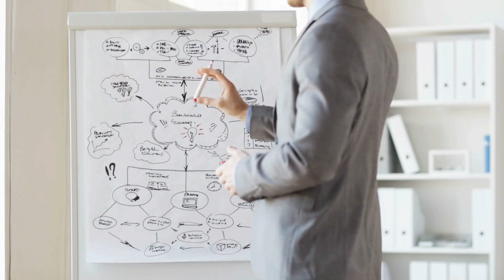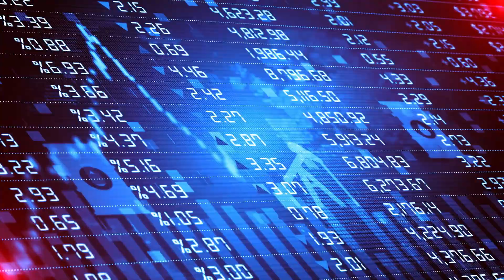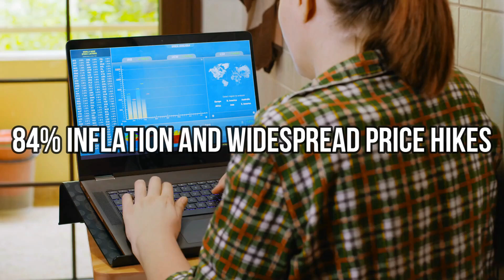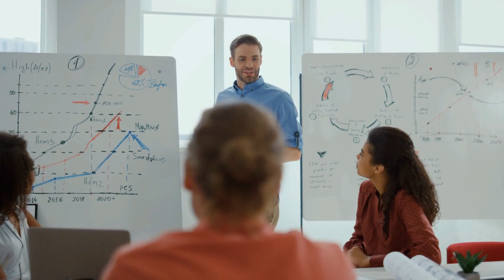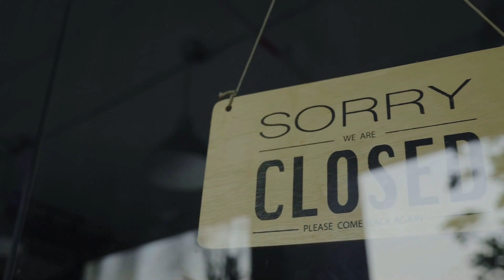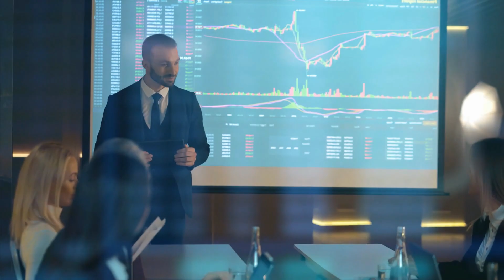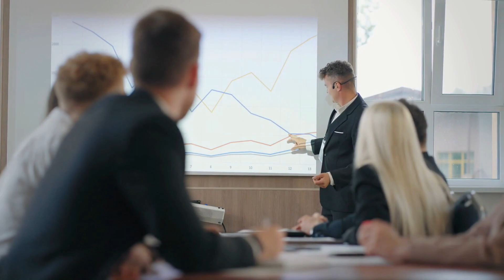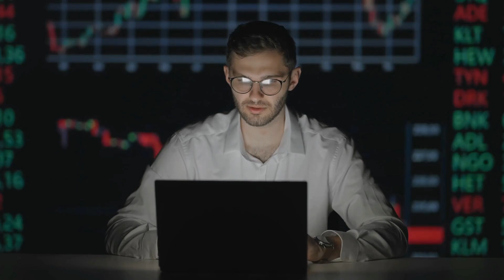Food Shortages , Never Seen a Market Like this!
In an era when social media is overrun with images and videos of empty shelves from all over the country, one of the most renowned analysts on Wall Street, the head commodity strategist at Goldman Sachs, claims that the severe shortages that the world's commodity markets are currently experiencing are simply unprecedented.

I've been doing this for 30 years, and I've never seen markets like this, Jeffrey Curry said in a recent interview with Bloomberg TV, revealing that the physical conditions of the world's markets are extremely tight. A molecular crisis has occurred. We are completely out of everything, including oil, gas, coal, copper, and aluminum. The market's severe backwardation, which appears as falling prices on the futures curve but actually indicates that people are removing goods from inventories, was emphasized by the strategist. Even while prices are falling on the futures market, commodities are currently so undersupplied that prices have been rapidly rising, which is causing a global halt in production. As a result, global merchants are currently required to pay premium prices to assure urgent supply. At this point, the scarcity of almost everything has resulted in unprecedented price hikes everywhere. based on the costs of 23 various energy supplies tracked by Bloomberg's Bloomberg commodity smart index, meadows, and crops. The highest level of oil prices since 2014, with the benchmark brent crude oil going as high as 94 dollars today, are what's fueling this remarkable spike and guaranteeing even more misery at the pump.

According to Bloomberg, all six of the key industrial metals traded on the global metal exchange market have had sharp price increases in the previous month. Diesel prices have recently experienced their biggest spike since 2008. The vast majority of US firms are being negatively impacted by all of this confusion. A report published this week by Goldman Sachs found that 97% of US-based businesses are reporting operational issues given the perfect storm afflicting their operations in addition to paying higher prices for commodities and raw materials. According to the survey, 89 percent of business owners think that labor shortages are having an effect on their bottom line.

Welcome to 360 Economist is providing exclusive original content of the global economic crisis. 360 Economist is your source for truth in a time of universal deceit. And as the global economic outlook continues to deteriorate, 360 Economist urges its followers to prepare for the imminent economic collapse.
This channel is meant to educate you on the latest news and trends in the financial industry. We cover all sorts of topics regarding real estate, the economy, market trends and much more. We hope you enjoy!